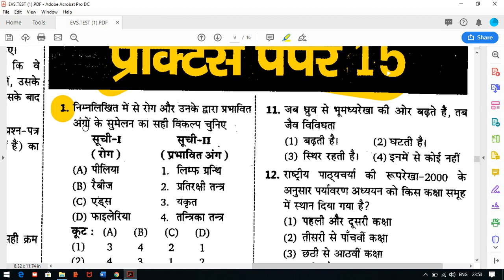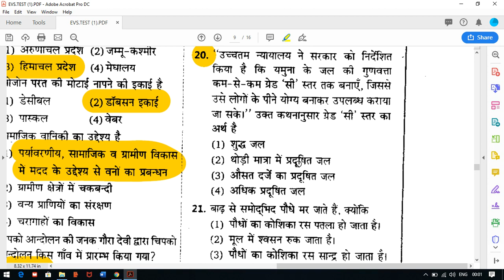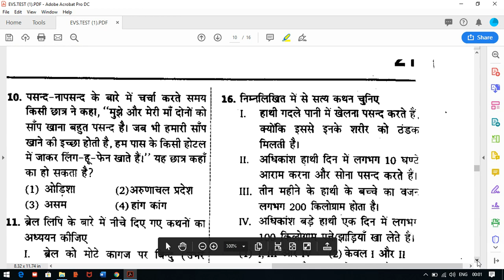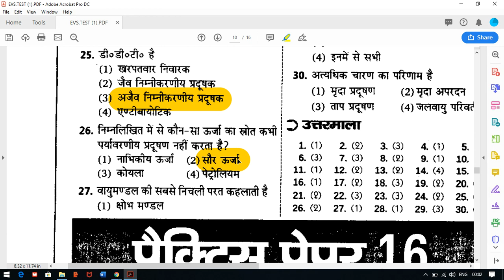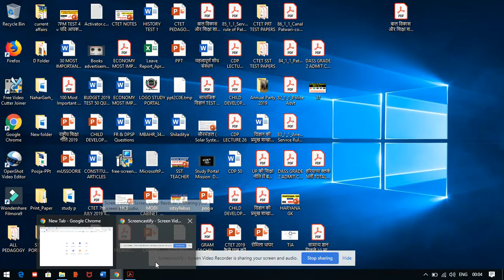पर्यावरण अध्ययन (Environment Study) TEST PAPER NO. 15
1. HINDI PEDAGOGY E-BOOK FOR CTET, KVS,DSSSB,HTET,UPTET,REET (HINDI MEDIUM)...

2. English Pedagogy book for all teaching exams.

3. MATH PEDAGOGY (HINDI MEDIUM) FOR ALL TEACHING EXAMS.

4. सामाजिक विज्ञान (SOCIAL SCIENCE PEDAGOGY IN HINDI MEDIUM) FOR ALL TEACHING EXAMS.

5. 1. Mathematics Handwritten Notes by Pawan Yadav Sir .

6. बाल विकास और शिक्षा शास्त्र (HINDI MEDIUM E-BOOK) CHILD DEVELOPMENT & PEDAGOGY (850 महत्वपूर्ण प्रश्न जो पिछले सालों में पूछे गए हैं ).

7. CHILD DEVELOPMENT AND PEDAGOGY FOR KVS , CTET, HTET and all (HINDI MEDIUM) बाल विकास और शिक्षा शास्त्र COMPLETE BOOK WITH THEORY AND QUESTIONS .

8. CHILD DEVELOPMENT AND PEDAGOGY (ENGLISH MEDIUM).

9. Child Development & Pedagogy Questions Booklet (600) with Answer (English Medium).

10. पर्यावरण अध्ययन E-BOOK (पर्यावरण अध्ययन के 690 महत्वपूर्ण प्रश्न)...

11. EVS PRT HANDWRITTEN NOTES (HINDI MEDIUM) .

12. HINDI PEDAGOGY E-BOOK FOR CTET, KVS,DSSSB,HTET,UPTET,REET (HINDI MEDIUM)...

13. English Pedagogy book for all teaching exams.

14. MATH PEDAGOGY (HINDI MEDIUM) FOR ALL TEACHING EXAMS.

15. सामाजिक विज्ञान (SOCIAL SCIENCE PEDAGOGY IN HINDI MEDIUM) FOR ALL TEACHING EXAMS.

16. 1. Mathematics Handwritten Notes by Pawan Yadav Sir .

17. Computer MCQ EBook (English Medium).

18. 1100 + HARYANA GK LAST YEAR QUESTION PDF DOWNLOAD

19. HTET 2018-19 COMMON PRACTICE PAPER FOR PRT, TGT AND PGT(HINDI MEDIUM).

20. 550 Most Important Question of Haryana GK by DR. VIJAY SIR.

23. संपूर्ण हरियाणा सामान्य ज्ञान और पिछले सालों में पूछे गए प्रश्न उत्तर (HINDI MEDIUM HANDWRITTEN WRITTEN NOTES).